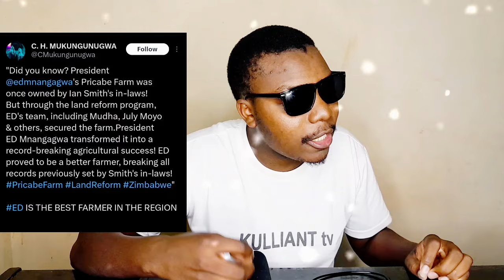How Mnangagwa Acquired His Farm Exposed😳